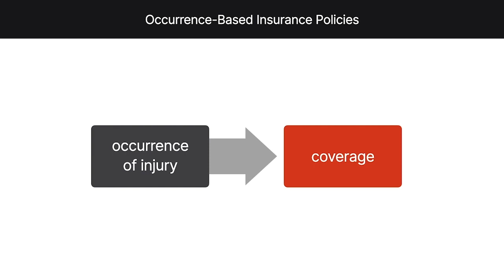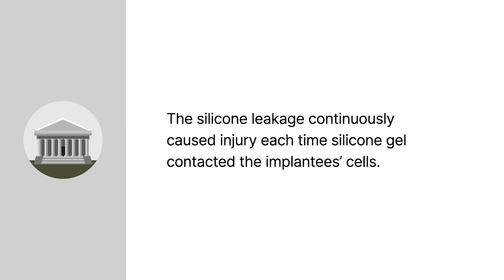In re Silicone Implant Insurance Coverage Litigation Case Brief Summary | Law Case Explained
In re Silicone Implant Insurance Coverage Litigation | 667 N.W.2d 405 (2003)

Under occurrence-based insurance policies, the occurrence of an injury triggers coverage. In In re Silicone Implant Insurance Coverage Litigation, the court considered whether an event that leads to an injury triggers an occurrence policy if the injury doesn’t manifest until after the policy expires.

Three M Company was a manufacturer of silicone breast implants. Between nineteen seventy-seven and nineteen eighty-five, Three M purchased occurrence-based insurance policies from several insurers. The policies covered Three M’s costs related to bodily injury caused by Three M’s products that occurred during the policy periods. In nineteen ninety-two, several implantees who had received Three M implants during the policy periods filed a class action against Three M. The implantees claimed that Three M’s implants leaked silicone gel into their bodies and caused symptoms of autoimmune disease. Three M ultimately settled the class-action suit and sought indemnification from its insurers.

Thereafter, several of the insurers filed suit, seeking a declaration to clarify their obligations to indemnify Three M. The court held in Three M’s favor, finding that although the implantees’ symptoms didn’t manifest until after the policies had expired, their injuries first occurred at or around the time of implantation and thus that implantation was the occurrence that triggered coverage. The court further held that because the silicone leakage continuously caused injury each time silicone gel contacted the implantees’ cells between the time of implantation and when symptoms manifested, the policies were also continuously triggered at all times in between for the duration of the coverage periods. Accordingly, the district court ordered pro rata allocation of Three M’s costs among all of the insurers. The Minnesota Court of Appeals affirmed, and the insurers appealed to the Minnesota Supreme Court.

Want more details on this case? Get the rule of law, issues, holding and reasonings, and more case facts here:

Have Questions about this Case? Submit your questions and get answers from a real attorney